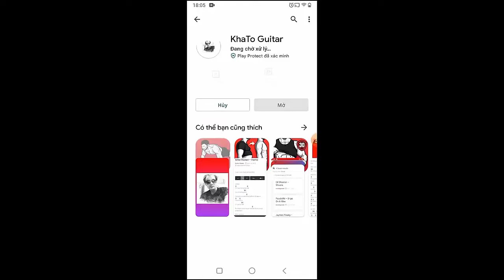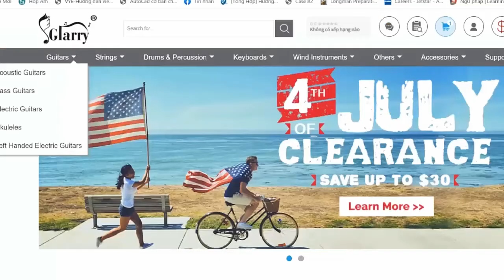Grentperez - Ego | Guitar Tutorial